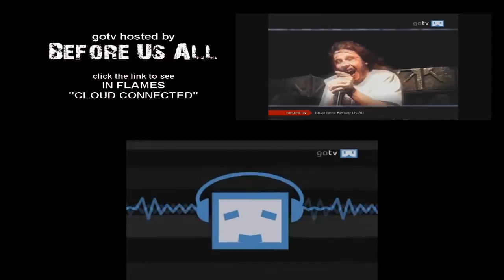hosted by Before Us All @ gotv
ANMERKUNGEN AKTIVIEREN!
Before Us All moderates a hosted by show at gotv!
NEW ALBUM 'REVELATIONS' OUT NOW

1.) Killswitch Engage - In Due Time
2.) The Sorrow - Retracing Memories
3.) Parkway Drive - Karma
4.) Cursed By The Fallen - Love In A New Dimension
5.) Devildriver - Not All Who Wander Are Lost
6.) In Flames - Cloud Connected
7.) Skyshape - Radioactive World
8.) Dreaded Downfall - Seasons
9.) Machine Head - Darkness Within
10.) BEFORE US ALL - SIGHT OF BLINDNESS

the BUAm